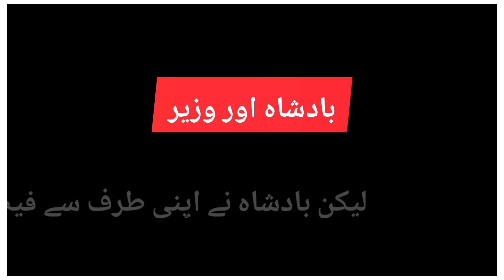Best Story Wazeer and badshah👌💯💕| عقلمند وازیر کی کہانی.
Wazeer ki moral Story👌💯💕| عقلمند وازیر کی کہانی.

this my account 👇👇👇
Shewa videos1